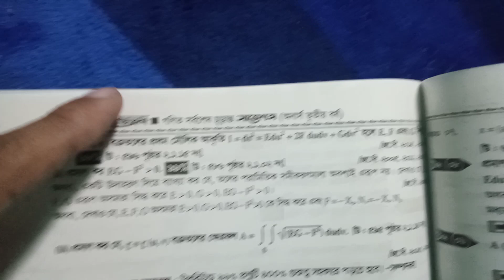গ বিভাগ ১০০% কমন | Differential Geometry suggestion 2020 | অন্তরক জ্যামিতি সাজেশন 2022 | পর্ব 02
গ বিভাগ ১০০% কমন | Differential Geometry suggestion 2020 | অন্তরক জ্যামিতি সাজেশন 2022 | পর্ব 02 | অনার্স ৩য় বর্ষ গণিত সাজেশন ২০২০ | Razu Academy BD | ২০২২

১০০% কমন সাজেশন পেতে আমাদের Facebook Page টি like & follow করো তাহলে সবার আগে সাজেশন পেয়ে যাবে ইনশাআল্লাহ।

BSC Honours Math 3th Year Differential Geometry suggestion 2020 | অন্তরক জ্যামিতি ২০২০ সালের গণিত তৃতীয় বর্ষের সাজেশন 2022 | সাজেশন

BSC Honours Math 3th Year Differential Geometry  suggestion 2020,
Honours 3th Year Differential Geometry suggestion 2020,
Honours 3th Year Differential Geometry Analysis suggestion 2022,
গণিত তৃতীয় বর্ষের সাজেশন 2022, Amir360 Maths,
Pi Math Club,
DG suggestions,
অন্তরক জ্যামিতি সাজেশন